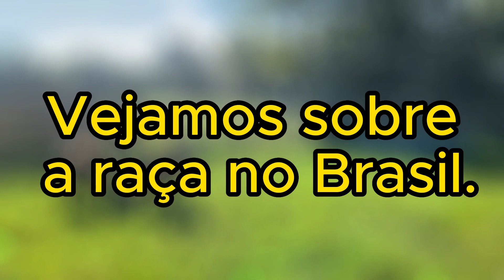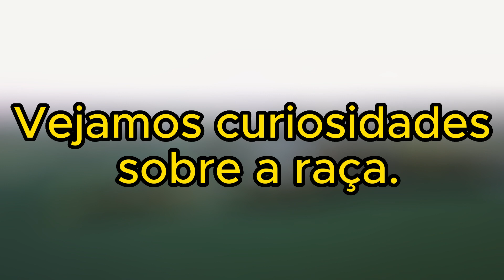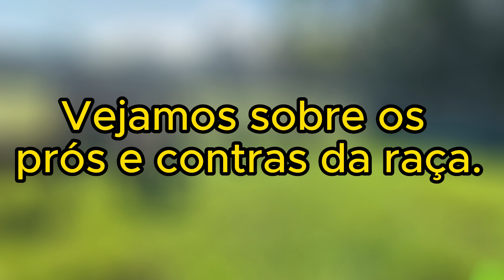Conheça a RAÇA BARRIGA NEGRA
Neste vídeo, você irá conhecer as principais características da raça de ovinos Barriga Negra, como sua aparência física, seu comportamento e suas necessidades em relação à alimentação e ao manejo. Também vamos explorar a história da desta raça.

Se você está interessado em aprender mais sobre a raça de ovinos Barriga Negra e sua importância para a região Nordeste e Norte do Brasil, não perca este vídeo. Venha conosco nesta jornada fascinante pelo mundo dos caprinos!

 ═══ 💻📲CONTATOS💻📲═══